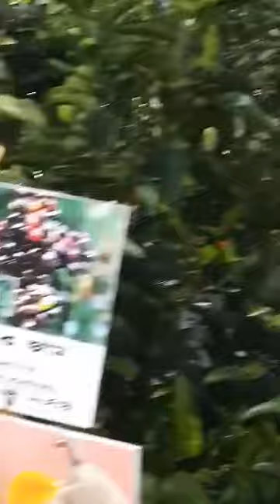Mangoes tree. Fruits garden. Tasty to test. garden design fruit decoration.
Mangoes tree. Fruits garden. Tasty fruit. Tasty to test. Healthy food. Tasty fruits for all.

Many types of mangoes are available in Dhaka city.Most of the fruits tree came from foreign country.You can choose some plants and fruits tree for your garden attractive position.
Most of the people love mangoes.It is delicious food and also very much tasty and nutrious food. You can eat mangoes with different varieties.

One cup mango provides lot of vitamin A, C,,E, K, B6.lt also provide protein, copper,fat, fiber patassium,
Magnesium, Riboflavin,Theamin . you can get some calories for your body demand.If you can eat mangoes every day, your health will be outstanding balance.

one of the most impressive nutrient factors of fresh mangoes provide nearly 67% of the DV for vitamin C. This water soluable vitamin aids your immune system, helps your body absorb iron, and promotes cell growth and repair.

Mangoes are also a good source of the mineral, copper and folate, which is especially important nutrients during pregnancy and support of your body for healthy fetal growth and development for pregnant women carring baby.

গাছ আমাদের অক্সিজেন দিচ্ছে এবং আমাদের কাছ থেকে কার্বন ডাই অক্সাইড গ্রহণ করছে। প্রকৃতির এই ভারসাম্য রক্ষার জন্যই গাছের বিকল্প নেই। এই বিভিন্ন ধরনের ফুল ও ফল  গাছের সৌন্দর্য দেখে আপনার মন যেমন ভালো হবে , তেমনি আপনি একটি সুন্দর পরিবেশে বসবাস করার জন্য উপযোগী একটি বাগান তৈরি করতে পারেন। স্বাস্থ্য সুরক্ষায় গাছের কোন বিকল্প নেই। সুন্দর মনের জন্য ফুল পরোক্ষভাবে হলেও ভূমিকা পালন করছে।